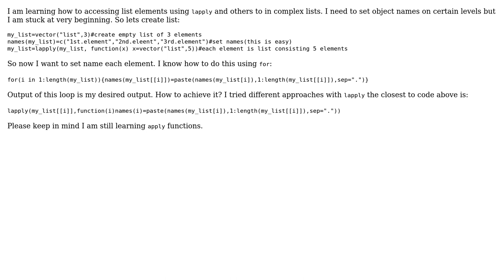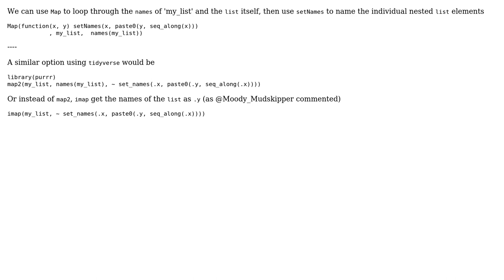naming elements inside list using lapply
With thanks & praise to God, and with thanks to the many people who have made this project possible! You are responsible for your own actions.